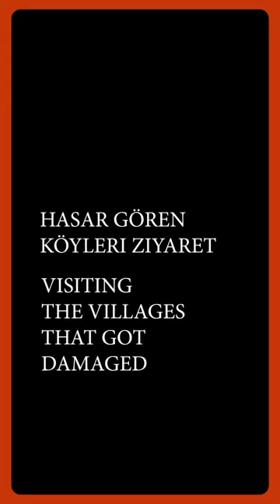Video Documentary about Antalya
Khalid Izimr
Art Director
With a passion & focus on:
Branding | UI UX | SM | E-Commerce
Motion Design | Video Production

 Khalid izimr

A channel for fun and learning - قناة للمتعة والتعلم